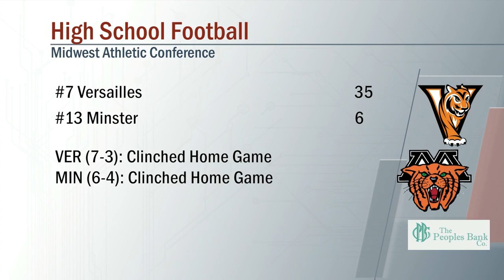Versailles vs Minster Football 10/21/2022